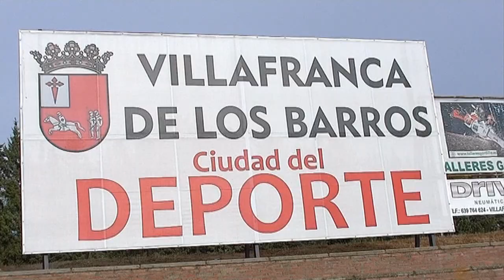1ª divis. Extremeña SP Villafranca 3-0 CD Ilipense-Z. 08-09- 2019